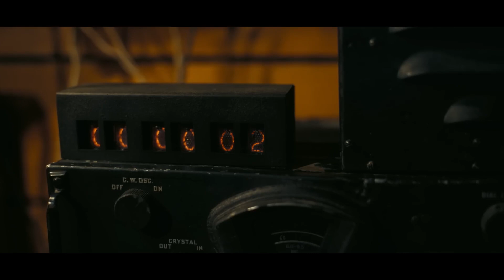La PELÍCULA PERFECTA para NOLAN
Este no suele ser el tipo de videos del canal, pero como explique en el video, no me pareció que una review fuera suficiente. Aun así quería reflexionar un poco sobre como la carrera de Nolan lo preparó para esta película.
La semana que viene volveremos al estilo habitual :)